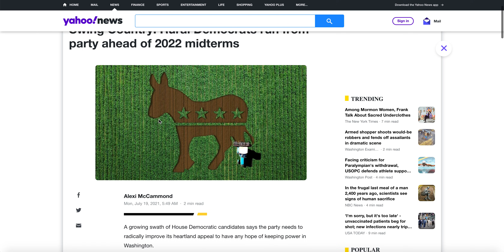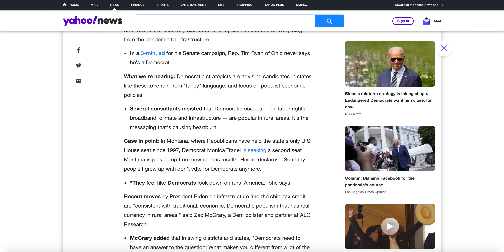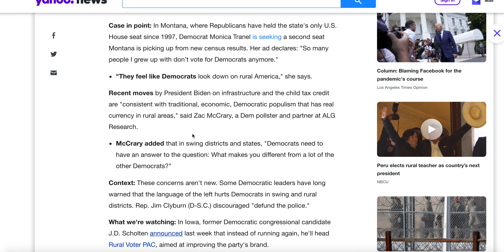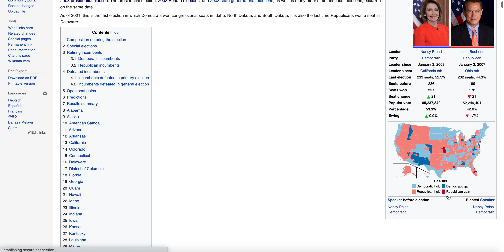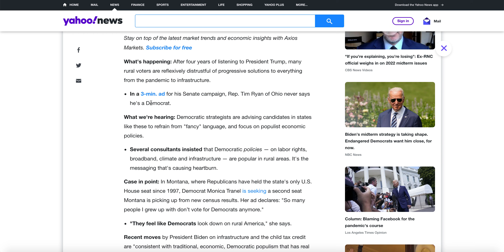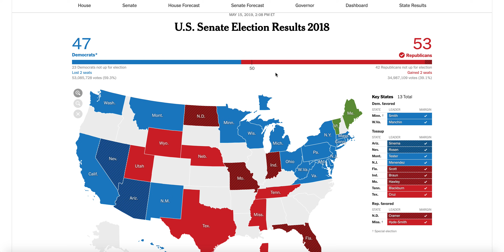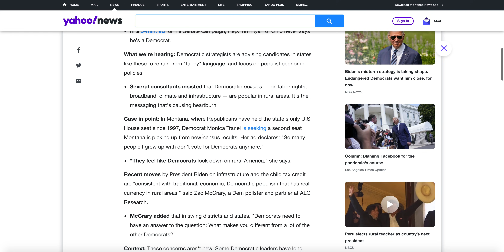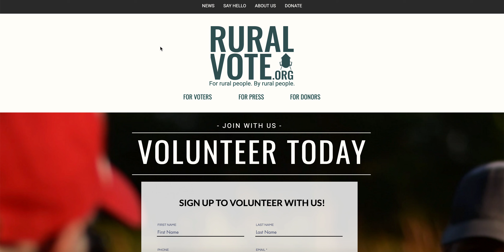Democrats Should Invest to Win Back Support in Rural America